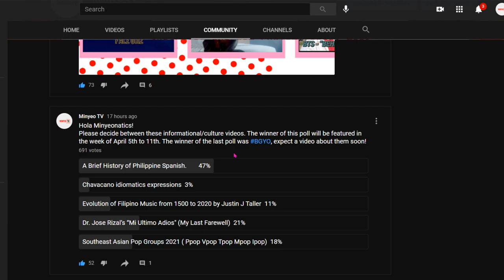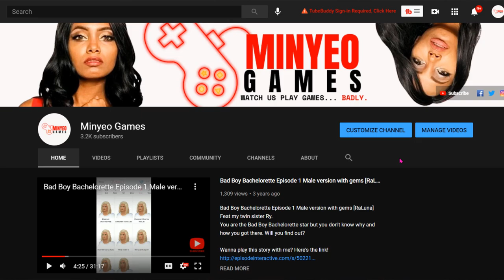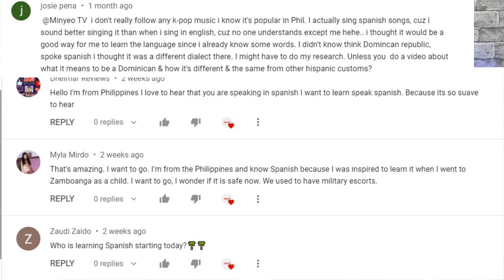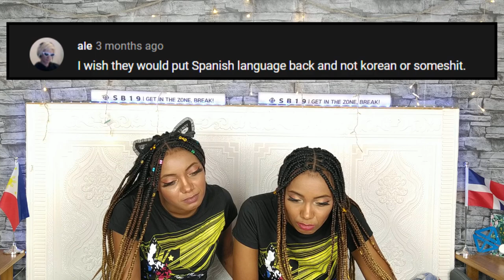LATINAS REACTION TO A Brief History of Philippine Spanish. CAN FILIPINOS SPEAK SPANISH? Sol&Luna TV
In this video, Dominican twin sisters Sol and Luna react to A Brief History of Philippine Spanish! What is the one thing that will trigger them the most? Watch the whole video to find out!

00:00 intro
02:36 actual reaction
11:08 ending soon